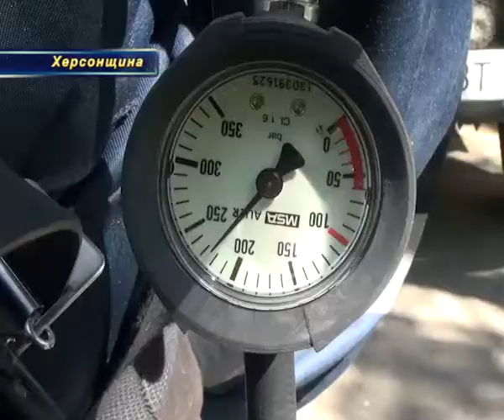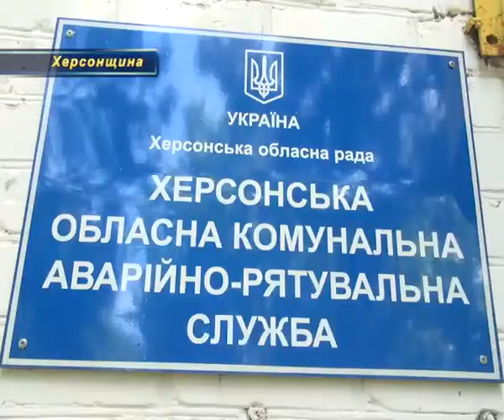За рахунок міського бюджету херсонським рятувальникам придбали апарат для демеркуризації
Вони дістають ваших пухнастиків з дерев, першим йдуть у бій з ртуттю, хлором та нафтопродуктами, заради нас наражаються на небезпеку. Тож аби працівникам аварійно-рятувальної служби було легше та безпечніше працювати, за кошти міського бюджету придбали апарат стисненого повітря. Передати засіб для захисту органів дихання особисто приїхав очільник міста Володимир Миколаєнко